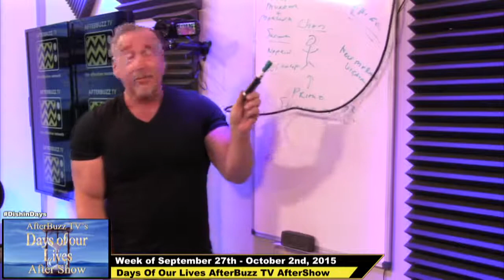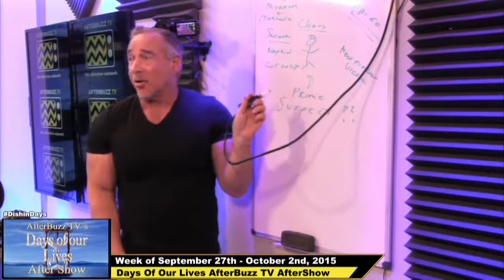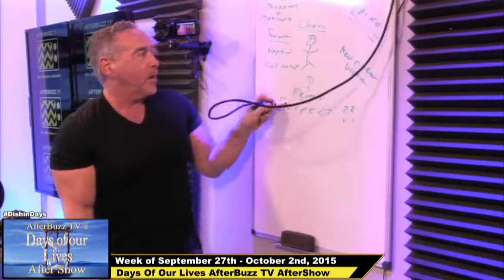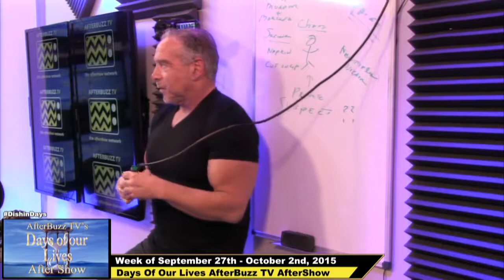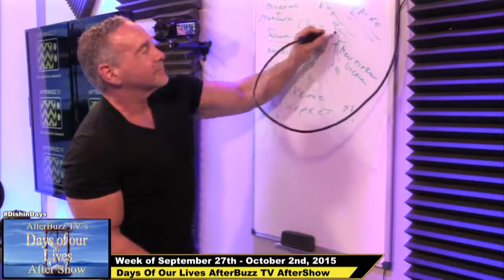Dishin Days Episode 34 Week of September 27th-October 2nd 2015 w/ Michael Fairman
Its time to start DISHIN DAYS, our weekly recap of Days of Our Lives. Join hosts Tony Moore,  James Lott Jr.and special guest host Michael Fairman (michaelfairmantv.com) as they break down the episodes of Days of Our Lives from this week. Let's talk about all the things they are happening in Salem.